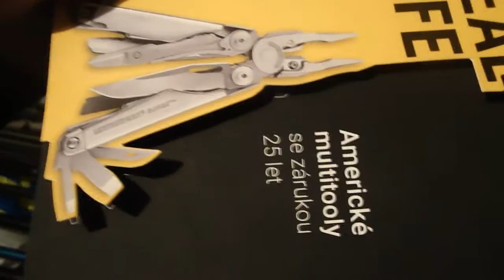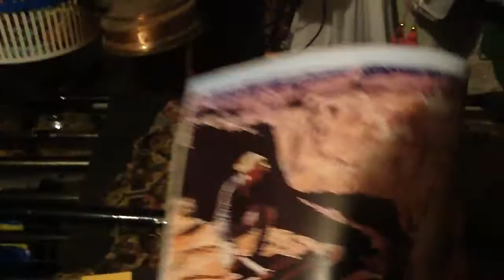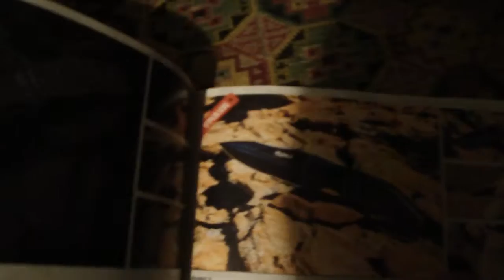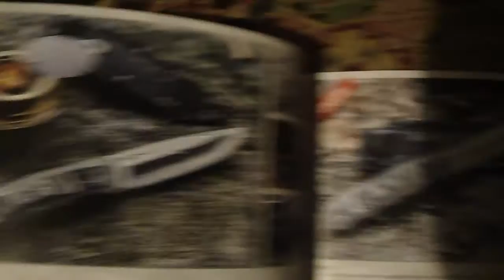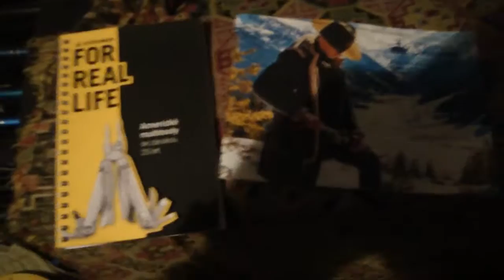Niečo z Muničáku ... pre MUNIČÁK !!!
a ďakujem hehe!...